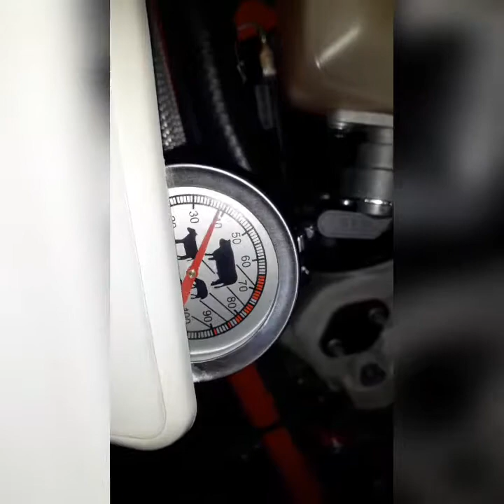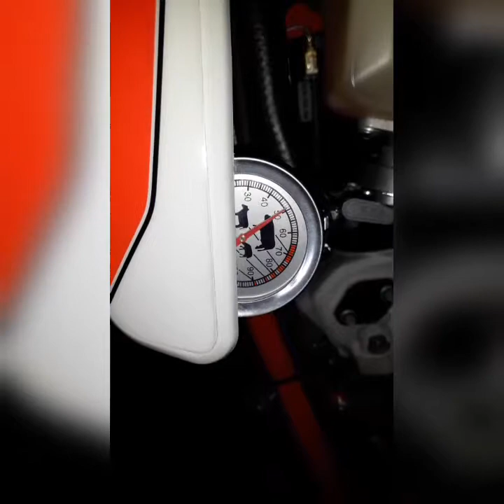Termostato para moto enduro.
BETA RR /2018/125 CC/2TIEMPO .termómetro de cocina y no me falla .valido para cualquier motor selo cambias de sitio y apañao  motos de aire de puño cuat loq sea.yo lo tengo pegado con superglu  ala tapa ,no al radiador ; )